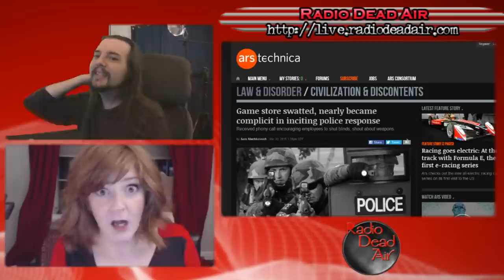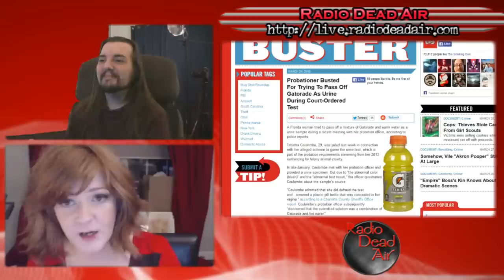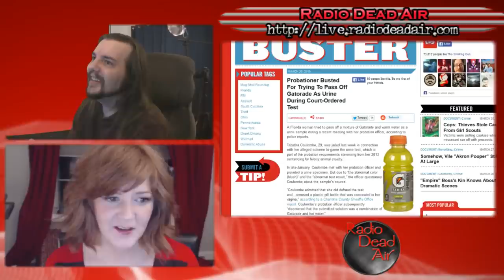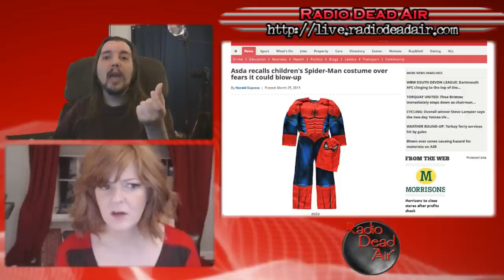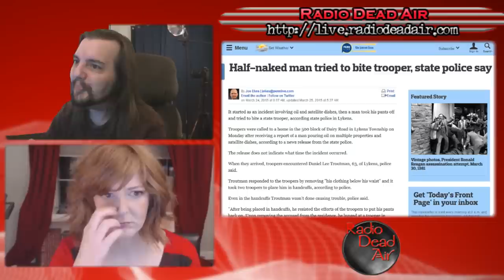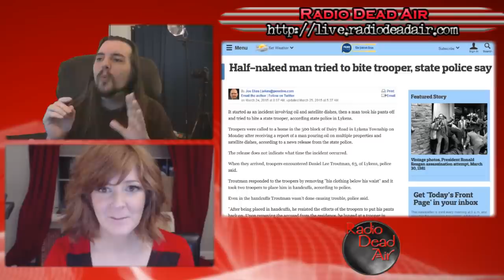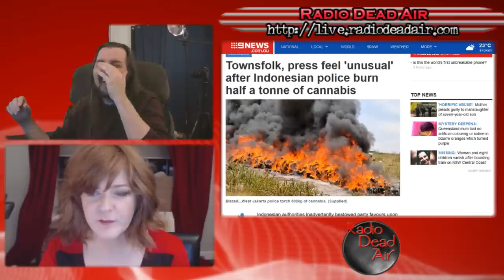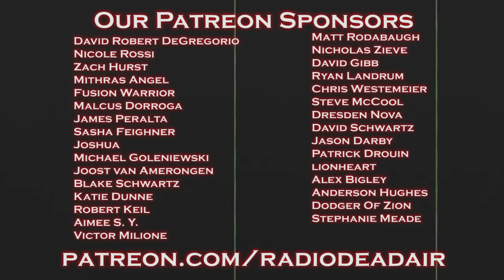WTFIWWY Live - It's Got Electrolytes - 3/30/15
This week: Spider-Man literally explodes into children's homes, drinking and bank robbing don't mix, and Indonesian police hold the best bonfire party of all time ...